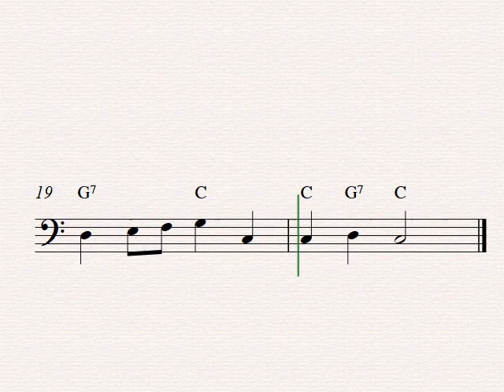Hark! The Herald Angels Sing | Free easy Christmas cello sheet music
Print out the free easy violoncello sheet music to the Christmas carol Hark! The Herald Angels Sing in PDF format here: